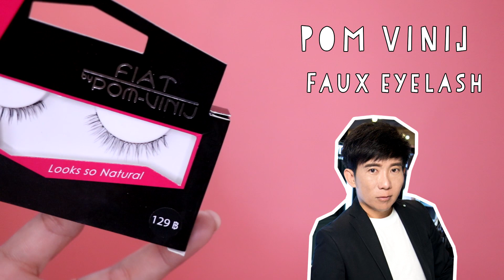แต่งหน้าตาม JENNIE BLACKPINK (ใช้เครื่องสำอางจากดาราไทย)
คลิปนี้ตั้งใจทำ และตื่นเต้นมากก แต่งหน้าลุค เจนนี่ Blacpink และใช้เครื่องสำอางจากดาราไทยที่ตอนนี้มีขายแล้วที่ Shopee! ใครอยากลองใช้ก็คลิ๊กเลย

วันนี้นัตตี้มีโค้ดพิเศษสำหรับแฟนๆ มาฝากด้วยค่ะ ซื้อเครื่องสำอางจากดาราไทยในช้อปปี้ลด 20% ไม่มีขั้นต่ำ แค่พิมพ์ SHSCNTP ที่ Shopee ใช้ได้ถึงวันที่ 18 ตอนเที่ยงเท่านั้นนะคะ